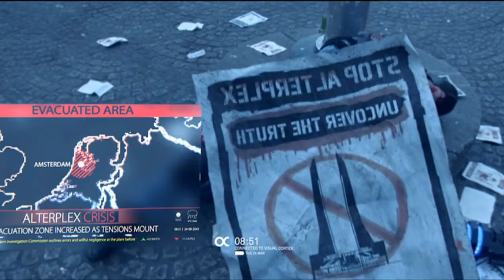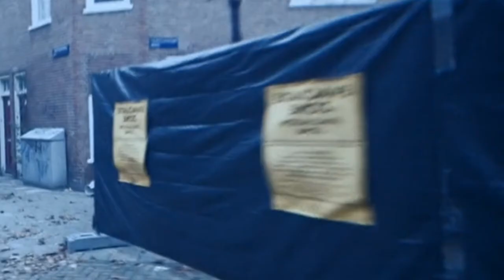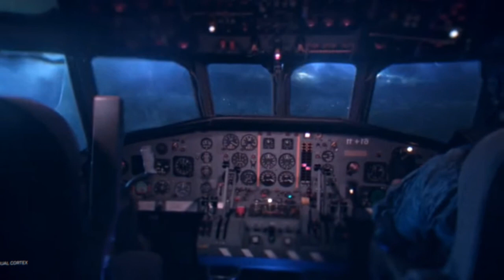KILL SWITCH 2017 Explained in Hindi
TODAY, I'M GOING TO EXPLAIN THE STORY OF KILL SWITCH 2017 IN HINDI.
IT'S AN SCI FI MOVIE OF HOLLYWOOD RELEASED IN 2017.

IMAGES AND FOOTAGE SOURCE: Saban Capital Group
DIRECTOR: Tim Smit

HOLLYWOODMOVIESEXPLAINEDIN HINDI
ending explained
movie explained
movie explanation
movies explained
science fiction movies in hindi
sci fi movies explained in hindi
movies beyond imaginations
movies beyond imaginations in hindi
mystery movies in hindi
mystery movies explained in hindi
mystery movies
drama movies in hindi
Hollywood Movies exolanations
adult movies
adult movies in hindi
adult movies explained in hindi
adult movies explanations in hindi
superhero movies in hindi
superhero movies explained in hindi
monster movies in hindi
monster movies explained in hindi
creature movies explained in hindi
creature movies in hindi

peninsula movie ending explained
peninsula train to busan 2 explained
train to busan 2 explained in hindi
adult movies
korean adult movies
movie 18+
korean adult movie